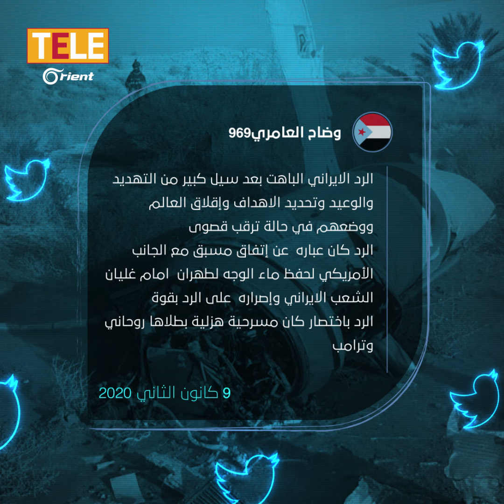هكذا تردّ إيران: للأمريكيين صواريخ بلا رؤوس متفجرة.. وللسوريين صواريخ فتّاكة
تسلط المادة الضوء على تعليقات مستخدمي مواقع التواصل الاجتماعي حول ما وُصف بـ "مسرحية الردّ الإيراني" على مقتل المهندس وسليماني.